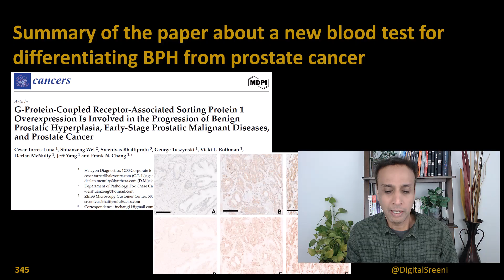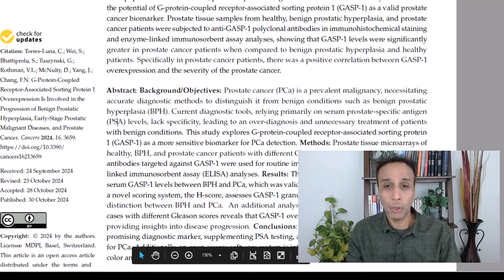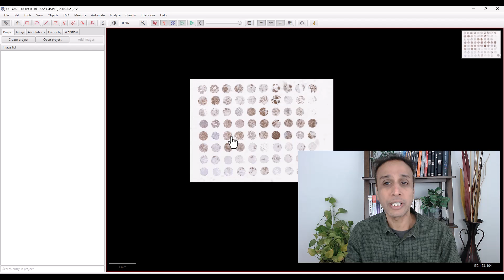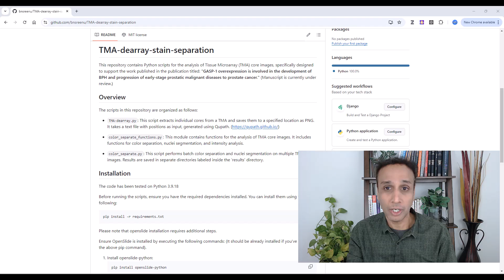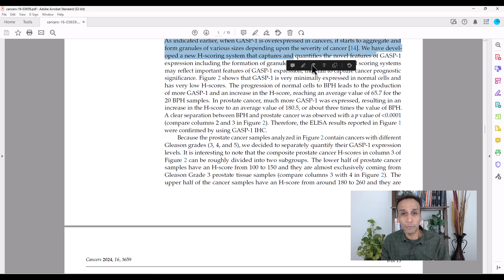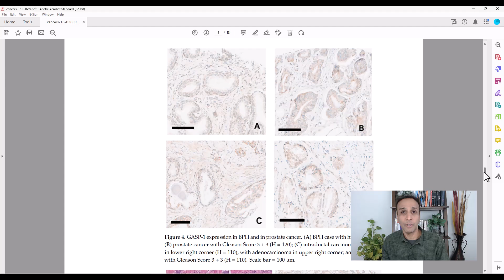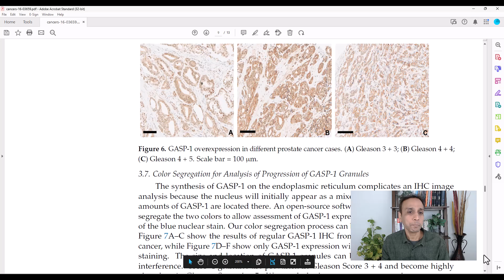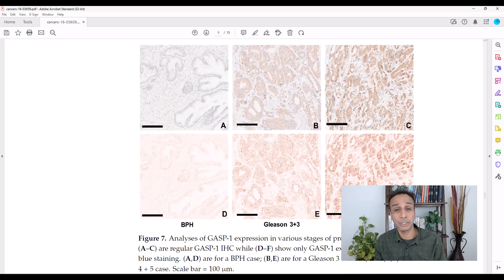A New Blood Test to Differentiate Prostate Cancer from BPH Using GASP-1 Protein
In this video, I break down our latest research on a new blood test for distinguishing benign prostatic hyperplasia (BPH) from prostate cancer using GASP-1 protein levels. Collaborating with Halcyon Diagnostics and Dr. Rick Siderits from Rutgers University, we leveraged advanced tissue analysis, including dearraying TMAs, color separation, and intensity measurements using Python tools.

Our study reveals significant differences in GASP-1 expression between prostate cancer, BPH, and healthy tissues, highlighting its potential as a diagnostic marker. Watch to see how this breakthrough could complement PSA testing, reduce unnecessary biopsies, and improve prostate cancer detection.

For more details, find the full study in the October 2024 issue of CANCERS

Video: 345